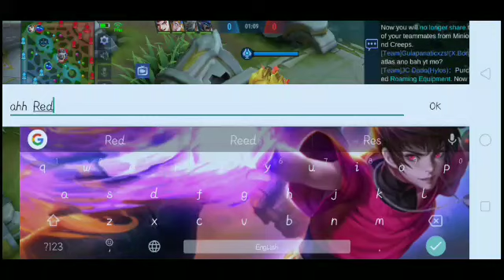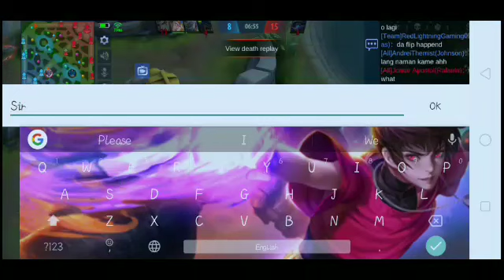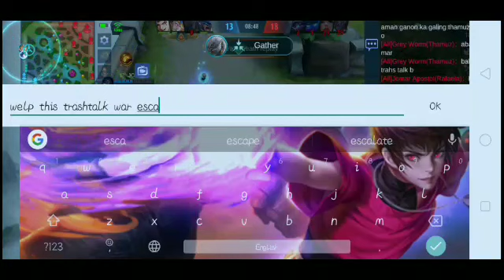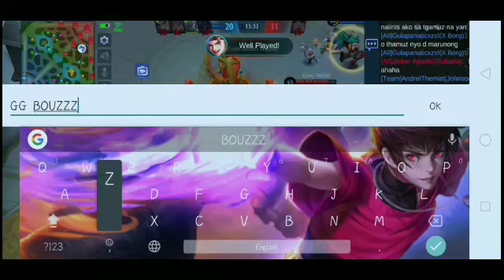4 Tanks Think They Own The World - Atlas Gameplay | Mobile Legends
So we lost but we did some stuff hope you like the video